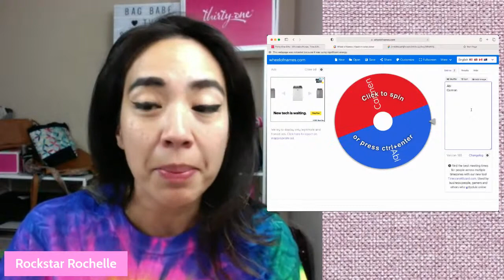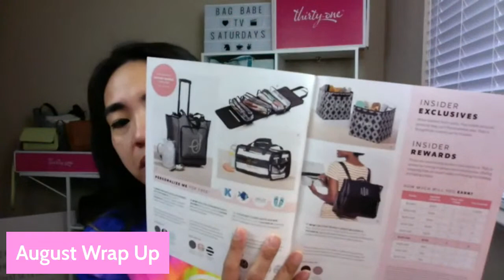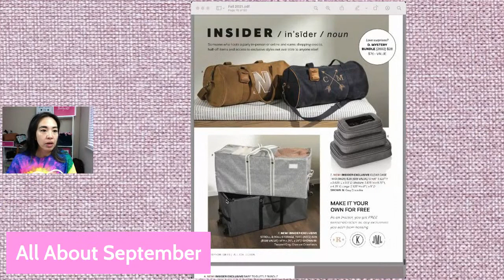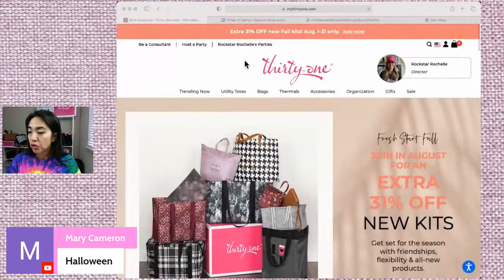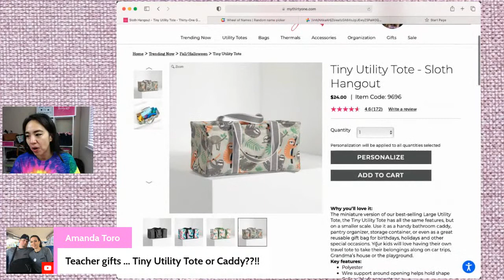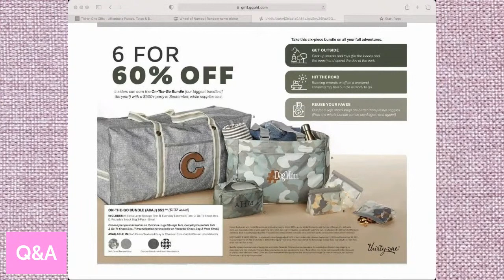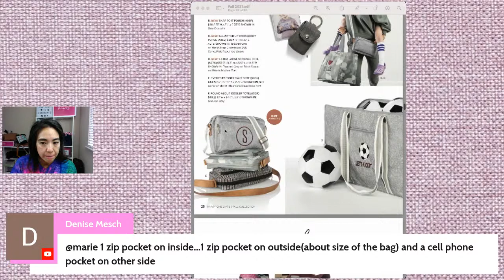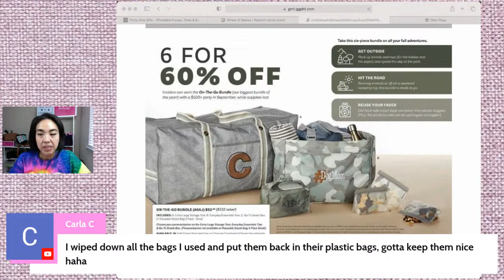Thirty One Bag Babe TV | August Wrap Up + All About September | Fall 2021 Launch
Welcome to Season 2 of Bag Babe TV. Where, every Saturday morning, you can join me & the other Bag Babes LIVE as we talk all things Thirty One. Come JOIN us!
Enjoy!

Welcome 0:00
August Wrap Up 8:55
All About September 17:20
Monthly Mystery Hostess 24:30
Rockstar’s August Giveaway 28:22
Rockstar's September Giveaway 29:52
Bag Babe TV Winner 31:54
Q&A 32:57

=== PRODUCTS SHOWN===

☀️ Send Happy Mail Here's a Free Add-On (up to $3) for your first order at Brightbox.

5055 Business Center Dr Suite 108